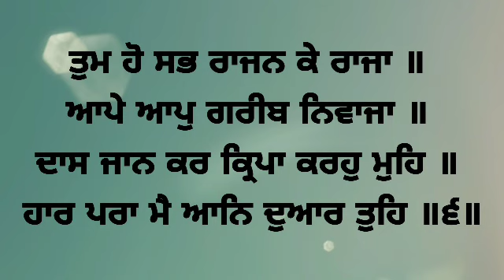Tum Ho Sabh Rajan Ke Raja - Bhai Kulwinder Singh Ji Hazoori Ragi Sri Darbar Sahib Amritsar